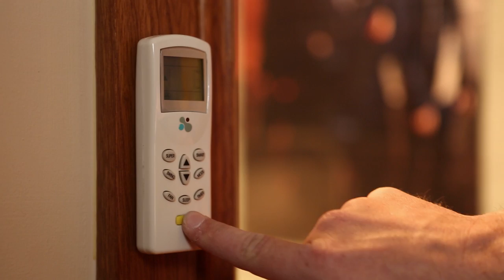The Cleanists - S02E06: "CompuDoor"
Philip amuses himself with the latest breakthrough in home door technology: the CompuDoor. However, he must help Libby uncover the mystery of her damaged psyche after he accidentally locks them both into a corner.

Written & Directed by Tristram Baumber. Starring James Chapman, Shanon Kulupach, Gabriella Stevens & Craig Lindeman. Guest starring Belinda Hodgson.